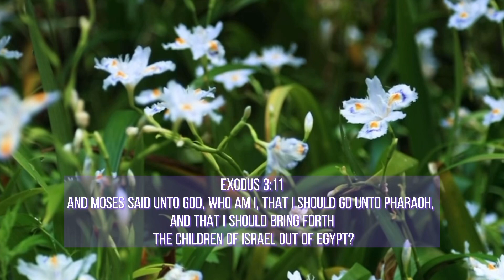Devotions with TACUMA - Ep. 10 [Moses]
Get to know our current Tacuma District council all while receiving a word from God! We take you through a series of Bible characters that were faithful to God. Today’s bible character is Moses. Be blessed. 🙏🏾